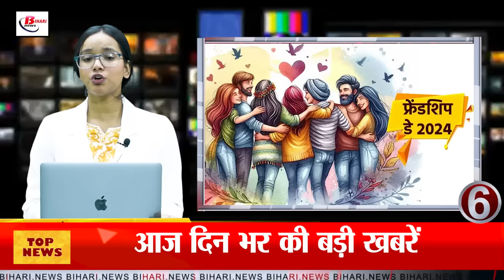Today Bihar Evening news of 4th August Samagra Gavya Vikas Yojana, Friendship Day, NEET paper leak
Today Bihar Evening news of 4th August Samagra Gavya Vikas Yojana, Friendship Day, NEET paper leak, Mukhyamantri Laghu Udyam Yojana

1. Government has brought Samagra Gavya Vikas Yojana for unemployed youth in Bihar

2. Know when beneficiaries will get the second installment of Mukhyamantri Laghu Udyam Yojana

3. Special campaign will be run to remove encroachment in Patna

4. Power supply is getting affected due to strong storm at many places in the state

5. One Greenfield township will be developed in all 9 divisions of Bihar

6. Today is Friendship Day, know its importance

7. This talented child of Bihar has made Bihar proud in the country and abroad

8. Libraries will be built in the Gram Panchayat of 12 districts of Bihar

9. Multi-storey housing will be built in Bihar for urban poor

10. Al Qaeda threatens to bomb Bihar CM office

11. Transport department issues strict orders, now this important work has to be done soon

12. 16 engineers of Bihar's Rural Works Department transferred

13. Medical student from Rajasthan arrested from Patna in NEET paper leak case

14. Prashant Kishore announces that migration from Bihar will end in 2025

15. Jay Shah makes a big announcement for Indian cricket players